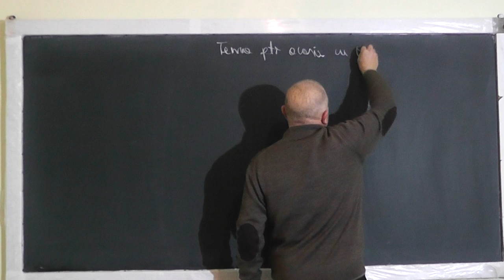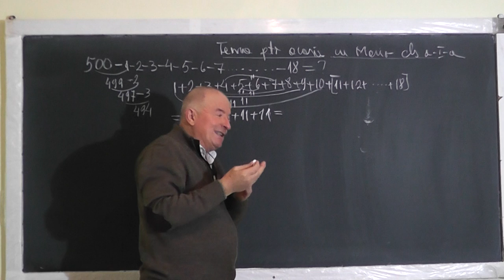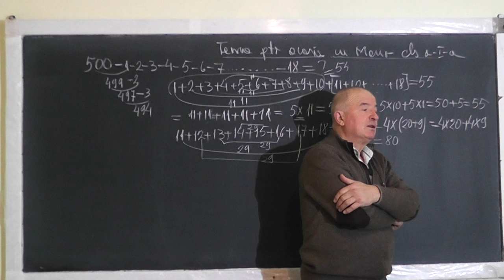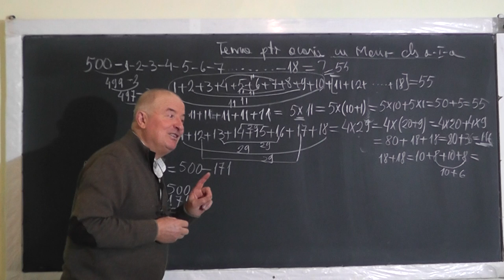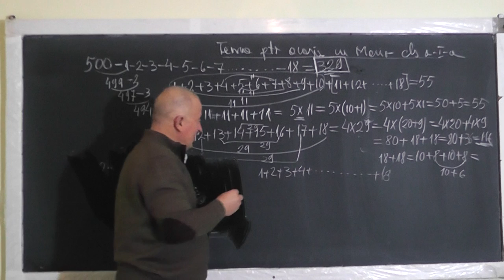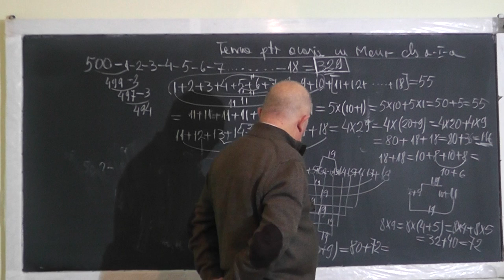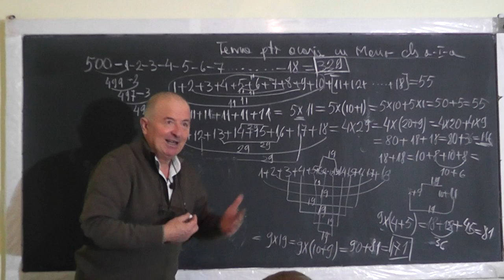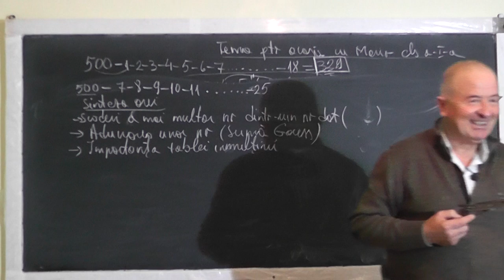Lectia 1309 Scaderea mai multor numere dintr-un numar dat facuta in doua moduri Sume Gauss - Clasa 1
Aceste lectii sunt SUSTINUTE de VOI si daca va sunt utile, as aprecia un Like, Share, Comment - In aceasta lectie de matematica pe care o puteti vedea in direct si pe rezolvam impreuna cu Mario - clasa I, cateva exercitii in care scadem mai multe numere dintr-un numar dat, prin doua modalitati si apoi calculam cateva sume Gauss.
- VIDEO MATEMATICA cu Proful Online sau cautati pe Google: profu online Ioan Ursu